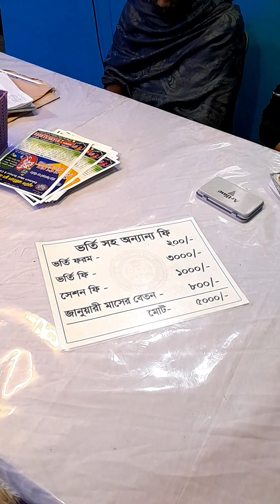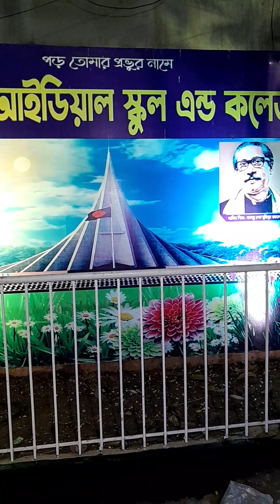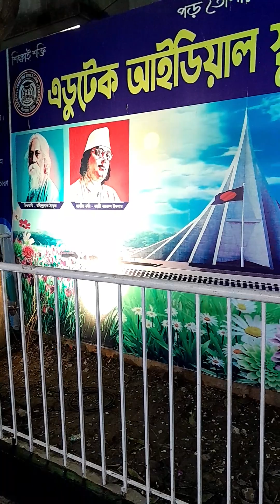এডুকেট আইডিয়াল স্কুল?